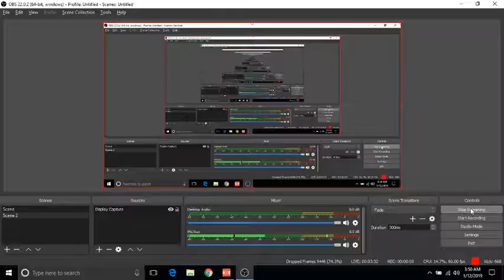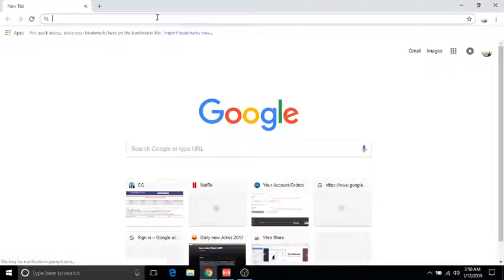sarvjeet singh Live Stream